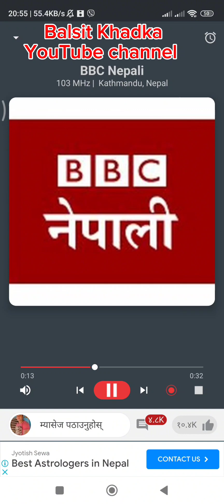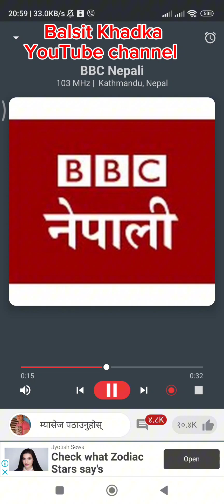BBc Nepali Sewa, 2October Monday / Bbc Nepali Sewa Bbc Nepali Sewa live / bbc nepali sewa news,